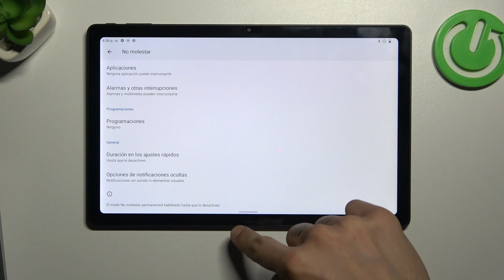Cómo activar el modo No Molestar en CHUWI HiPad Max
En este tutorial rápido, te mostraremos cómo activar el modo No Molestar en tu CHUWI HiPad Max para mantener un ambiente libre de distracciones y notificaciones no deseadas mientras disfrutas de tu tablet. Aprende a configurar y utilizar esta función para momentos de concentración o descanso. Sigue estos simples pasos para activar el modo No Molestar en tu CHUWI HiPad Max y disfrutar de un tiempo tranquilo.

Tutorial rápido para configurar y utilizar el modo No Molestar en tu tablet CHUWI HiPad Max.
¿Por qué es útil activar esta función en tu dispositivo?
Pasos sencillos para mantener un ambiente libre de distracciones en CHUWI HiPad Max.
¿Qué notificaciones se bloquean en el modo No Molestar?